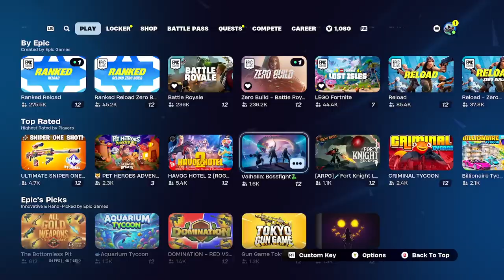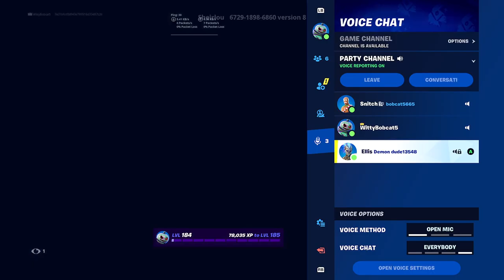Fortnite Zone Wars: The Ultimate Friendship Test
will we even be freinds after this fortnite game